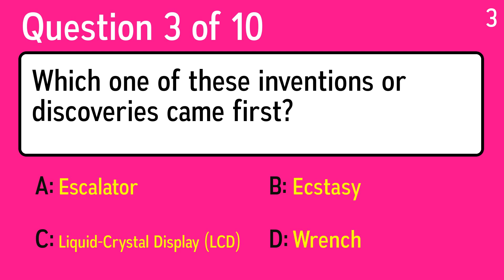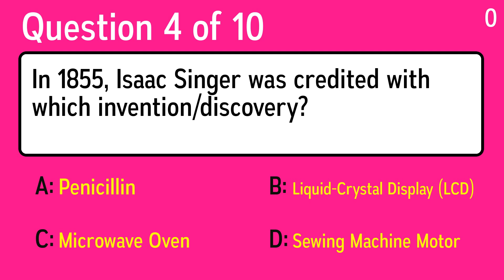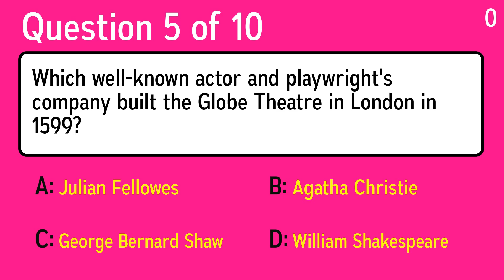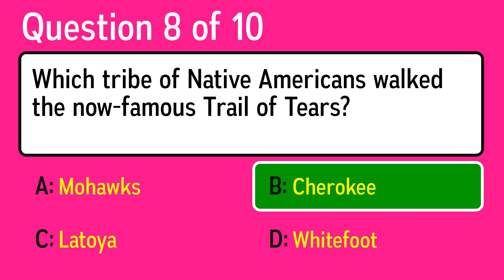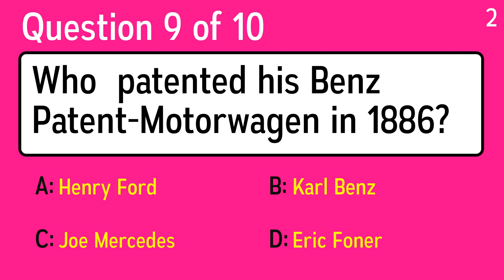Fresh History Quiz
Question 1: Isaac Newton claimed to have formulated his theory of gravitation by watching what fruit fall from its tree?
 Answer a: Apple
 Answer b: Mango
 Answer c: Coconut
 Answer d: Pear

Question 2: In May 2019, BBC broadcaster Danny Baker was fired for replacing a royal baby in a picture with which animal?
 Answer a: Peacock
 Answer b: Unicorn
 Answer c: Chimpanzee
 Answer d: Dolphin

Question 3: Which one of these inventions or discoveries came first?
 Answer a: Ecstasy
 Answer b: Wrench
 Answer c: Liquid-Crystal Display (LCD)
 Answer d: Escalator

Question 4: In 1855, Isaac Singer was credited with which invention/discovery?
 Answer a: Liquid-Crystal Display (LCD)
 Answer b: Penicillin
 Answer c: Sewing Machine Motor
 Answer d: Microwave Oven

Question 5: Which well-known actor and playwright's company built the Globe Theatre in London in 1599?
 Answer a: Julian Fellowes
 Answer b: George Bernard Shaw
 Answer c: Agatha Christie
 Answer d: William Shakespeare

Question 6: What is science dealing with the circulation of goods and services?
 Answer a: Economics
 Answer b: Scienter
 Answer c: Leveraging
 Answer d: Banking

Question 7: John Glenn accomplished what first for an American?
 Answer a: Orbited Earth
 Answer b: Win Nobel Peace Prize
 Answer c: Land On Mars
 Answer d: Visited Arctic

Question 8: Which tribe of Native Americans walked the now-famous Trail of Tears?
 Answer a: Latoya
 Answer b: Mohawks
 Answer c: Whitefoot
 Answer d: Cherokee

Question 9: Who  patented his Benz Patent-Motorwagen in 1886?
 Answer a: Karl Benz
 Answer b: Joe Mercedes
 Answer c: Eric Foner
 Answer d: Henry Ford

Question 10: Which of these items is a real artifact?
 Answer a: Holy Hand Grenade of Antioch
 Answer b: The Sanxingdui Treasures
 Answer c: Mjolnir
 Answer d: The Flying Trunk